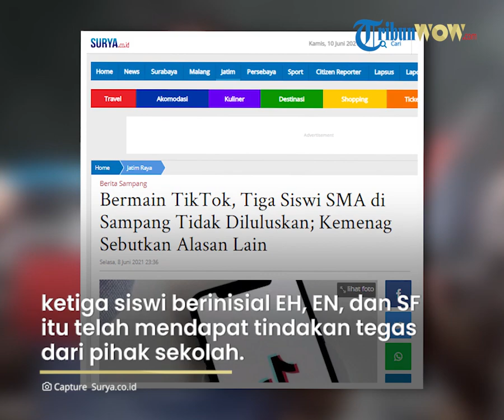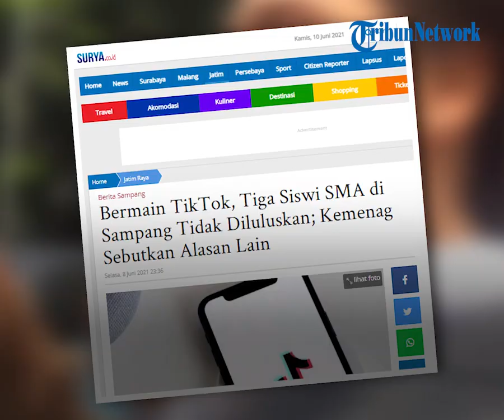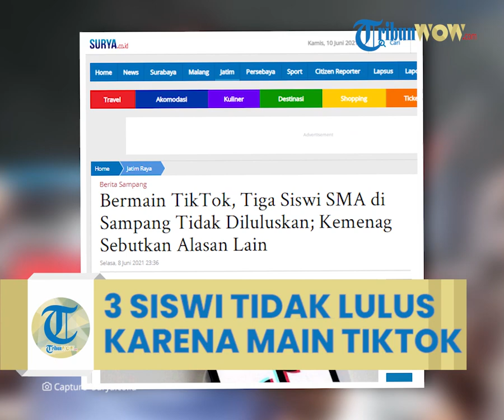Gara-gara Penampilan Vulgar di Tiktok, 3 Siswi Tak Diluluskan Sekolah, Kemenag Ungkap Faktanya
TRIBUN-VIDEO.COM - Gara-gara bermain TikTok, tiga orang siswi tidak diluluskan oleh pihak sekolah.

Dikutip dari Surya.co.id, ketiga siswi tersebut bersekolah di salah satu Madrasah Aliyah (MA) atau setingkat SMA di Desa Tebanah, Kecamatan Banyuates, Kabupaten Sampang, Jawa Timur.

Pihak sekolah tidak meluluskan ketiganya karena mereka dianggap berpenampilan vulgar saat main di TikTok.

Informasi yang dihimpun menyebutkan, tiga siswi berinisial EH, EN, dan SF itu telah mendapatkan tindakan tegas dari pihak sekolah.

Kasi Pendidikan Madrasah (Pendma) Kemenag Sampang, Mawardi mengatakan, informasi tersebut memang menyebar di wilayah kerjanya.

Sehingga pihaknya berkoordinasi dan berkunjung ke MA yang berlokasi di wilayah Pantura tersebut. "Dan memang ada tiga siswi yang tidak diluluskan dan pihak sekolah sudah berkoordinasi," ujarnya.

Namun Mawardi menegaskan bahwa sanksi tegas yang diberikan kepada tiga siswi itu bukan karena bermain Tiktok. Setelah ditelusuri, sebelumnya ketiga siswi itu memang sering melanggar aturan sekolah.

Dan penampilan mereka di TikTok diduga hanya menjadi pemicu saja. "Bahkan setelah bertemu, pihak sekolah menunjukkan daftar pelanggaran siswa dan memang banyak kesalahannya," terang Mawardi.

Menurutnya, keputusan dari sekolah itu sudah benar mengingat fungsinya adalah teguran agar ke depannya para anak didik bisa lebih baik lagi. Dan agar perbuatannya yaitu melanggar aturan sekolah, tidak menjadi contoh buruk bagi siswa lain.

"Karena itu kebijakan sekolah dan memang punya arah, jadi kami persilakan. Tetapi seandainya dikeluarkan lalu para siswi itu tidak terima, maka sekolah bisa dianggap hanya menunda kelulusan saja. Jadi harapan ke depan, perbuatan mereka bisa diperbaiki dan lulus tahun depan," imbuhnya.
Artikel ini telah tayang di Surya.co.id dengan judul Bermain TikTok, Tiga Siswi SMA di Sampang Tidak Diluluskan; Kemenag Sebutkan Alasan Lain,

Editor: Deddy Humana